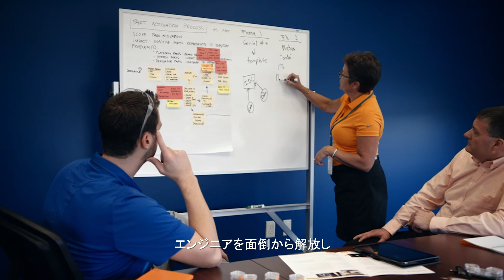エミリー・チョウ - 製品検査へ顕微鏡技術を活用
エンジニアチームはどのようにして製品検査の効率を20倍もアップできたのでしょうか？

どのテクノロジーにも、それを表に出してくれた人がいます。他の人とは少しだけ違う見方をしていてそれを実行に移した人たちです。その人たちのおかげで、私達はより安全で豊かな世界にいて、すべてのつながりが大切であることを証明されたのです。詳しくはこちらへ

TE Connectivityは、様々な産業において世界を牽引する年間売上120億米ドルのインダストリアル・テクノロジーリーダーです。より安全で持続可能な社会の実現、より豊かな、つながる未来の創造に貢献しています。TEのコネクティビティおよびセンサソリューションは、広範囲の分野にまたがり、過酷な環境下において実績を持ち、自動車、産業機器、メディカル、エネルギー、データ・コミュニケーションからスマートホームに至る様々な産業の発展に寄与しています。7,500名を超える設計エンジニアを含む約80,000名の従業員を擁するTE Connectivityは、世界約140カ国のお客様とパートナーシップを結び、『EVERY CONNECTION COUNTS』（私たちは、すべてのつながりを大切にします）という理念の下、これからも皆さまのビジネスをサポートし続けます。をご覧ください。
タイコエレクトロニクスジャパン合同会社は、TE Connectivityの日本法人です。